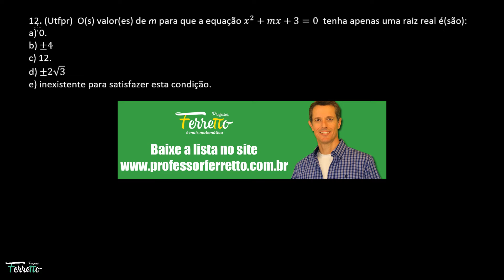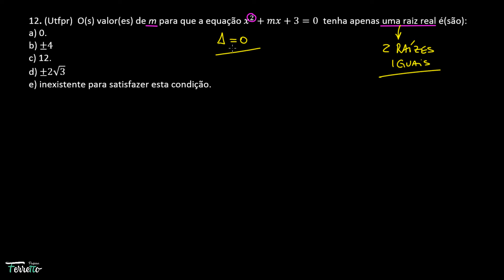Equação do 2º Grau - Questão 12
Olá pessoal, beleza?! Nessa videoaula eu resolvo uma questão da lista de questões sobre a Equação do 2º Grau. Essa lista você pode baixar diretamente no meu
Bons estudos!